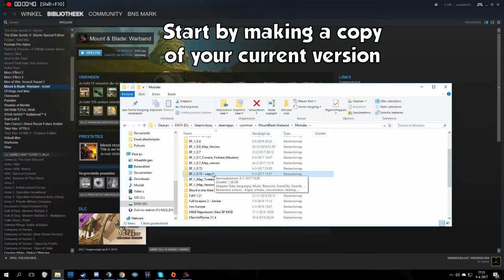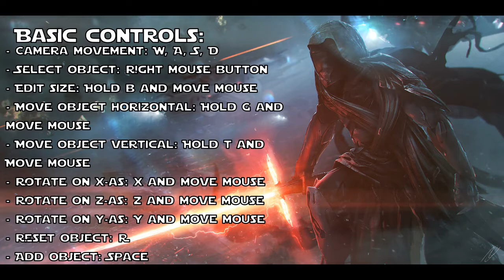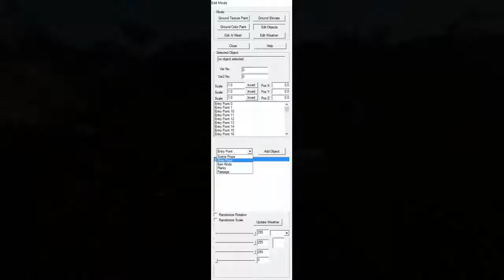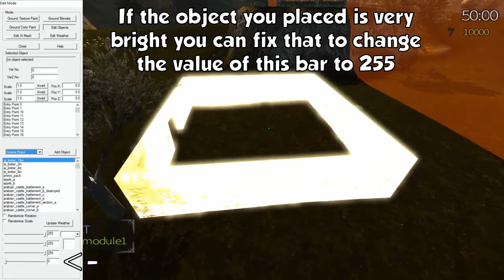[Bearforce II] How to Bearforce II: Map making basics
Bearforce II and M&B Warband overall tend to have a pretty complicated system when it comes to certain things. Seeing as so many people always ask me how to make maps. I attempted to make a video about it, this is the result. I hope it helps!